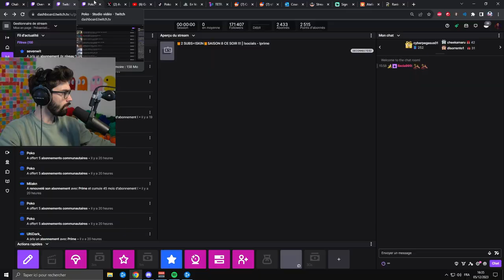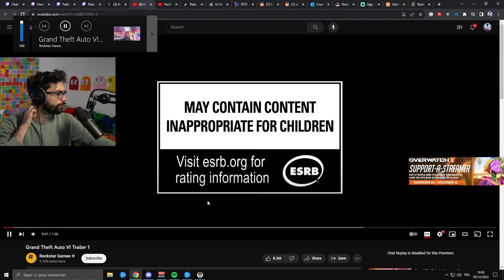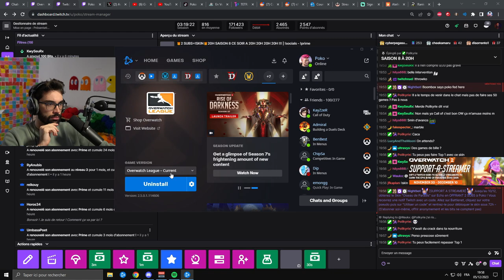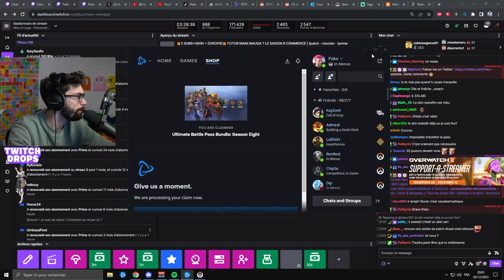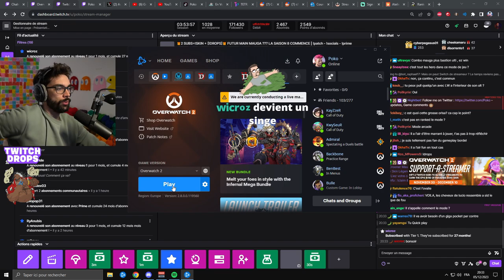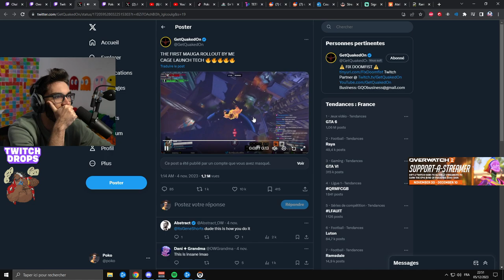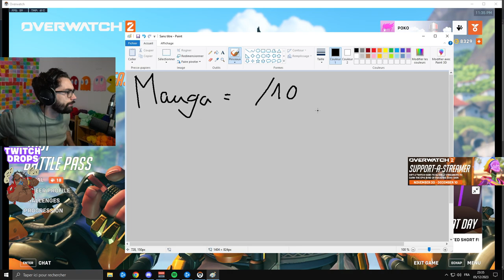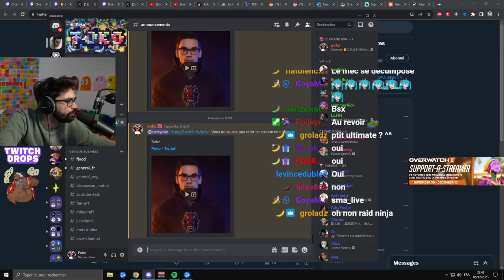SAISON 8 AVEC MONGARS